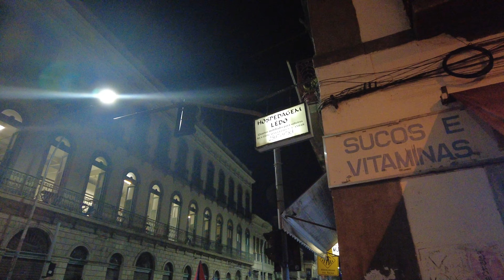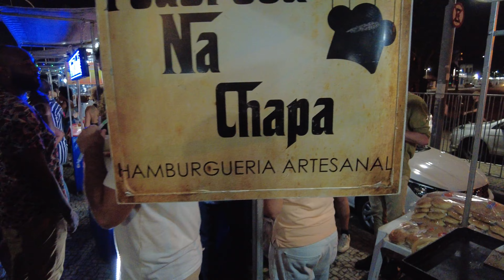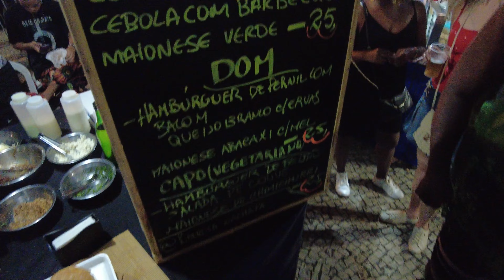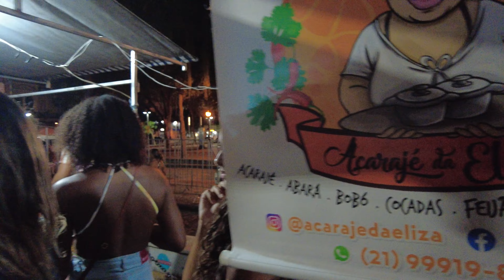🇧🇷【4K】Huge Samba Party in Tiradentes Square - Centro, Rio De Janeiro | Brazil Nightlife 2022